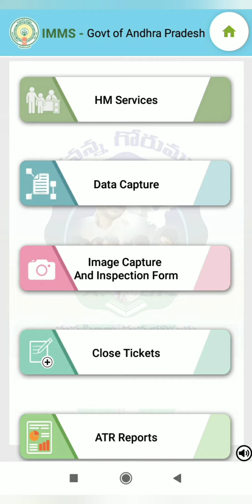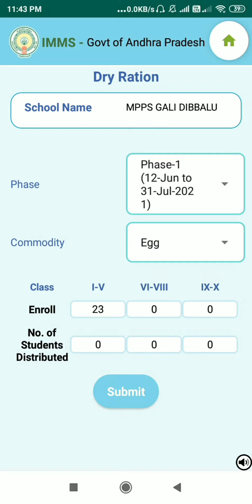update and submit dry ration details in IMMS app